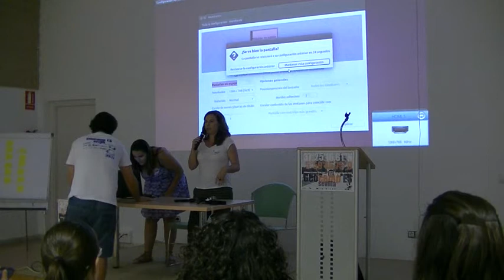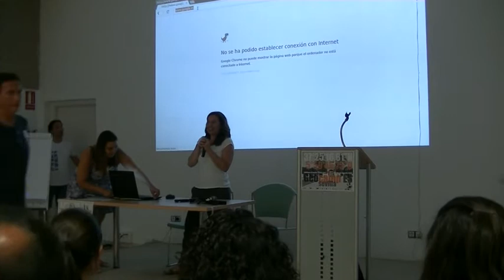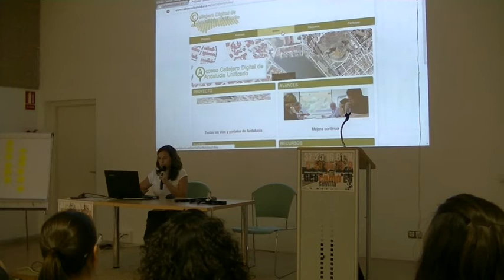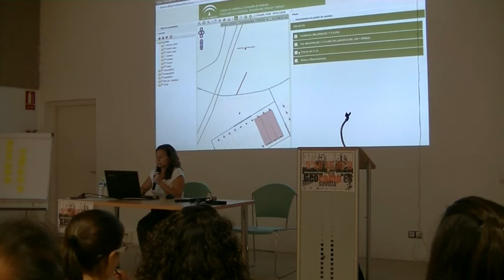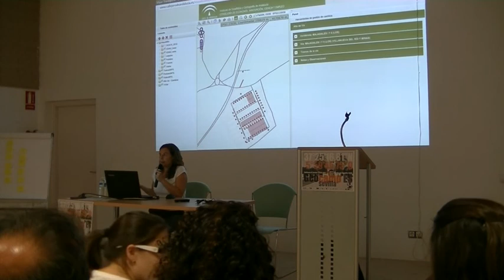Paloma (@Torpeda) presenta Callejerodeandalucía.es en Geocapmes